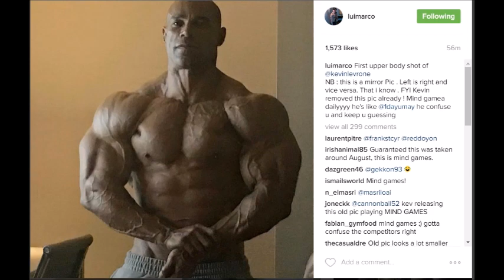Kevin Levrone's most recent pic 3 days out from 2016 Olympia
The most recent and revealing picture we have of Kevin Levrone 3 days out from the 2016 Mr. Olympia. What do you think?